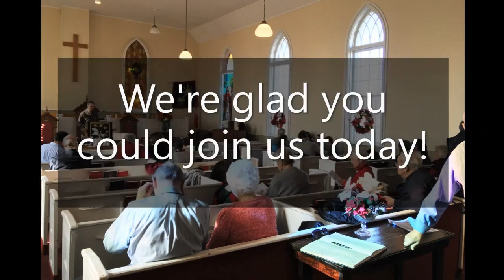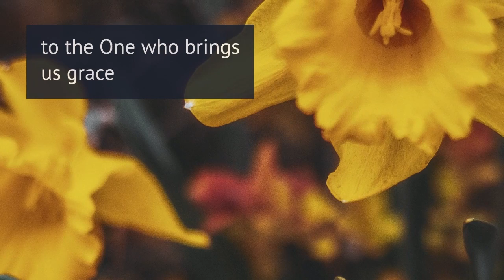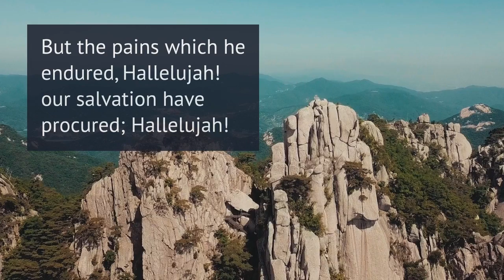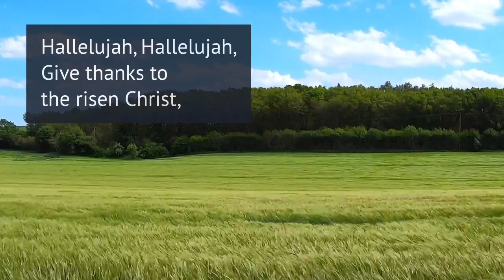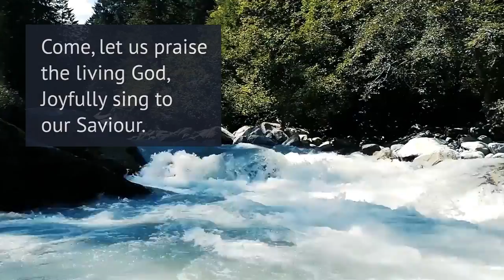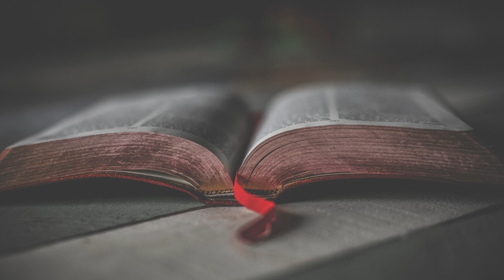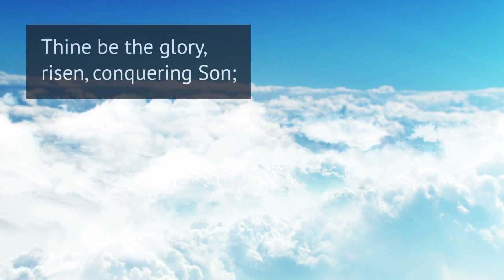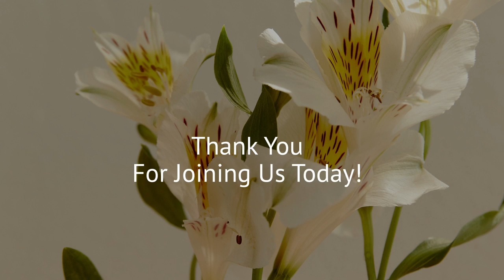Easter Sunday Service April 17th, 2022 – Merivale Fallowfield Pastoral Charge